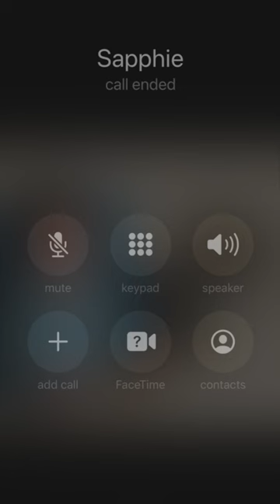Sapphie the pomsky facetious with her best friend